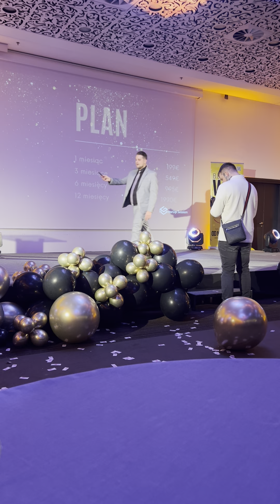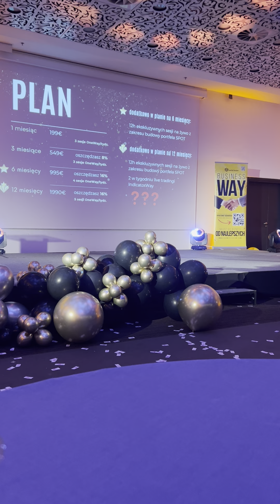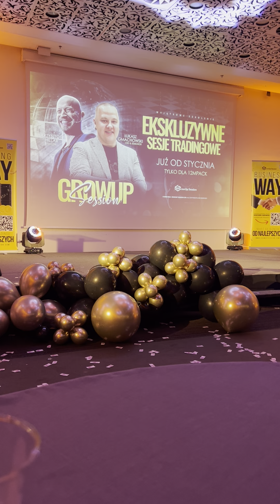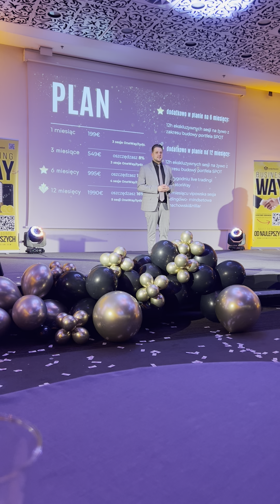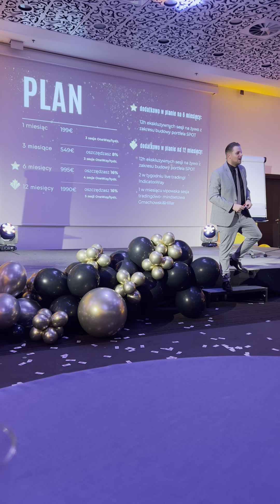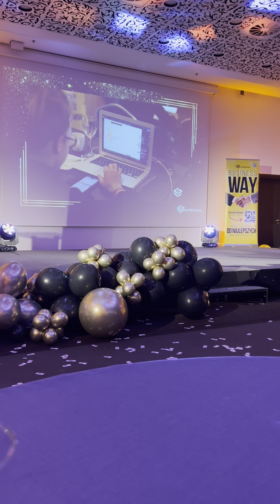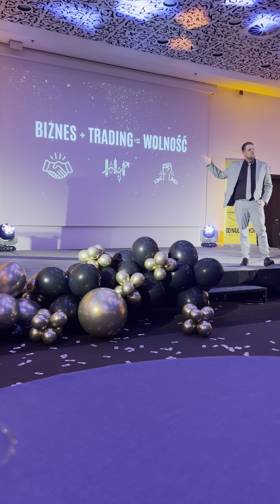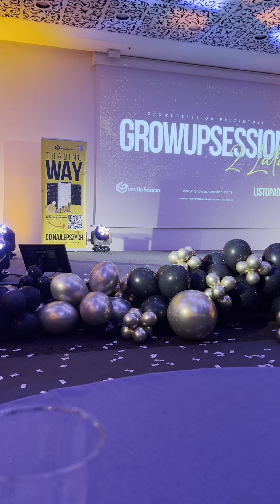Nowy Edukator Day Way w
WSKOCZ NA KANAŁ INSTAGRAM  ORAZ W DARMOWY DISCORD PO WIECEJ INFORMACJI

Link do rejestracji GrowUp

Jak sie zarejestrujesz daj znać byśmy zrobili pełny PLAN TRADERA oraz zrobili pełny dostęp do naszych narzędzi .

Gmachu®️

Umów się na konsultacje pod ⬇️ linkiem LUB NAPISZ DO MNIE NA MESSENGER

Agenda startu z GrowUpSession... 👇👇
Wskazówka

Jak sie zarejestrujesz daj znać byśmy zrobili pełny PLAN TRADERA oraz zrobili pełny dostęp do naszych narzędzi discorda i akademii .

Po rejestracji ...Zacznij od tej PLAYLISTY  GrowUp Trade Center

Free Telegram ®️

Co powinieneś zrobić kroku po kroku dalej ?

Edukacja  z podstaw od A do Z

Notuj zapisuj‼️‼️‼️‼️‼️

Potem wybierz strategie z Szybkiego Startu na discordzie . . PRZECZYTAJ CAŁY OPIS...Jeśli chcesz się nauczyć oczywiście

Wybierz tylko jedna strategie na DSC ... Następnie jeśli wybrałeś np. System Fibo w oparciu o Fibonacci to przechodzisz na kanał w tym przypadku Michał Karkuszewski ... czytasz opis checklista Oglądasz podstawy z tej strategii
‼️notując‼️ drukujesz dokument System Fibo

Następnie chodzisz na sesję np. Michała jeśli nie jesteś na żywo, obowiązkowo nadrobić powtórkę. Nagrania masz w zakładce nagrania Michał do wszystkich swoich sesji przesyła na kanał swój pt. ANALIZY gotowe pomysły. MASZ PODANE KONKRETNE wejscie czyli entry masz podany stop loss czyli jaka może być strata i take profit czyli zysk..

Ważne by stosować MoneyMenagment .. najlepiej ryzykować 1% na transakcje... W tej strategi ryzykując 1% możesz zarobic 3% ... Ryzykujesz np 100 zł by zarobić 300 zł...  będziemy operować w Dolarach USD 😊

Zasada lepiej mieć krótki ołówek niż dobrą pamięć.
Notuj‼️‼️‼️
Kto notuje ten PROFITUJE 💪

Słyszałeś napewno kto pyta nie błądzi 🤑

No to masz do tego mnie jak i kanał rozmowy na discordzie. Zadawaj każde pytanie, nawet gdy Ci się wydaje  głupie... Nie ma głupich pytań. Ten kanał służy do wstawiania swoich analiz i do każdych pytań. Uczysz się pytając i chodząc na sesję. Jak będziesz z boku to się NIE nauczysz. Masz być zdyscyplinowany. Tylko systematyka. Te zasady dotyczą każdego edukatora. Każdego kanału bez znaczenia jaką wybrałeś strategie.

Proste  ? Czy bardzo proste ??

To bierzemy się za robotę. ‼️‼️

Pamiętaj z pozycji Panelu klienta przerobić Akademie i dodać się do pełnej wersji Discorda.

🎯W te Agendę wpasuj sobie edukatora z którym chcesz handlować. 💰🎯

Gmachu®️